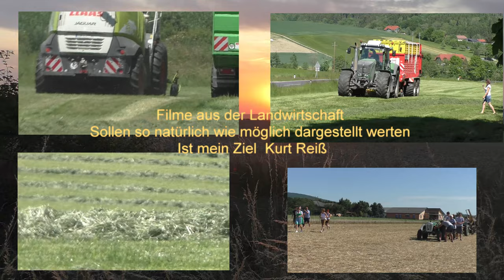Claas Lexion 600 Rotor Hybrid Mähdrescher mit Claas VARIO 930 Schneidwerk beim Gersten Dreschen im J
Claas Lexion 600 Rotor Hybrid Mähdrescher mit Claas VARIO 930 Schneidwerk beim Gersten Dreschen im Juli